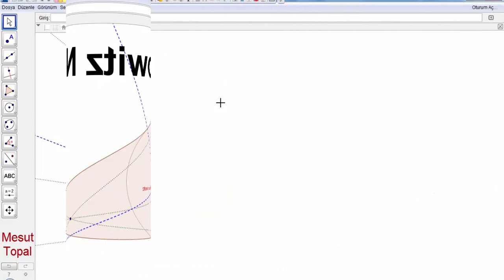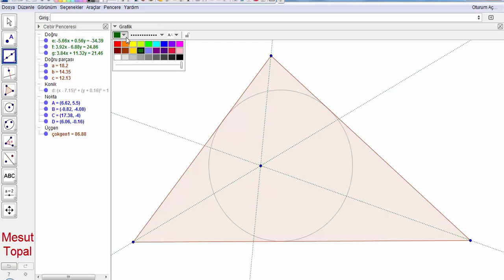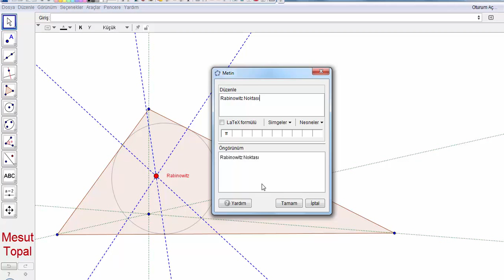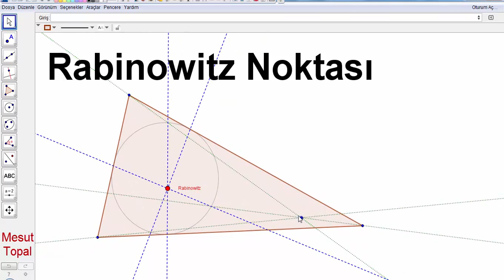Rabinowitz Noktası 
7 Nokta Çemberi - Brocard Çemberi,
8 Nokta Çemberi,
9 Nokta Çemberi - Feuerbach Çemberi,
Adams Çemberi,
Alasia Teoremi,
Altı Çember Teoremi,
Altimedial Üçgen,
Antimedial Üçgen,
Antiparalel Doğrular,
Apollonius (Apollonian) Çemberleri,
Arbelos,
Arşimet'in İkiz Çemberleri,
Aubert Doğrusu,
Bagonia Teoremi,
Bankoff Çemberi,
Bernstein Teoremi,
Bevan Noktası,
Bicentric Çokgenler,
Bickart Noktaları,
Blanchet Teoremi,
Bobiller Teoremi,
Boutin Teoremi,
Brahmagupta Alan Formülü,
Braikenridge–Maclaurin Teoremi,
Brianchon Noktası,
Brianchon Teoremi,
Brocard Doğrusu,
Brocard Noktaları,
Brocard Üçgenleri,
Carnot Teoremi,
Casey Teoremi,
Cevian Noktası,
Cevian Üçgeni,
Circummedial Üçgen,
Clawson Noktası,
Clifford Teoremi,
Conway Çemberi,
Cosnita Noktası,
Cosnita Üçgeni,
Cyclocevian Noktaları,
Desargues Teoremi,
Droz Farny nin Birinci ve İkinci Çemberleri,
Eppstein Merkezleri,
Euler Doğrusu,
Evans Koniği,
Evans Noktası,
Exeter Noktası,
Feuerbach Hiperbolü,
Feuerbach Teoremi,
Fletcher Noktası,
Fuhrmann Çemberi,
Fuhrmann Üçgeni,
Gallatly Çemberi,
Gauss Doğrusu,
Genelleştirilmiş Pisagor Teoremi,
Gergonne Doğrusu,
Gergonne Noktası,
Gob Noktası,
Gossard Noktası,
Gossard Üçgeni,
Göz Teoremleri,
Gray Noktası,
Grebe Teoremi,
Griffith Noktaları,
Hagge Çemberi,
Harcourt Teoremi,
Haruki Teoremi,
Heron Alan Formülü,
Hexyl Çemberi,
Hippocrates Hilalleri,
Hjelmslev Teoremi,
İncentic, Ortik ve Medial Üçgenler,
İntangential Üçgen,
İsodynamic Noktalar,
İsologic Noktalar,
İsotomic Noktalar,
İzogonel ve İzotomic Eşlenik Noktalar,
Jerabek Hiperbolü,
Jerabek Noktası,
Johnson Çemberi,
Johnson Koniği,
Johnson Teoremi,
Johnson Üçgeni,
Karia Noktası,
Kelebek Teoremi (Butterfly Theorem),
Kenmotu Kareleri,
Kenmotu Noktaları,
Kiepert Hiperbolü,
Kiepert Parabolü,
Kosnita Noktası,
Kuvvet Ekseni,
Lemoine Çemberleri,
Lemoine Doğrusu,
Lemoine Noktası,
Lester Çemberi,
Longchamp Elipsi,
Longchamp Noktası,
Longuet-Higgins Çemberi,
Longuet-Higgins Noktası,
Lucas Çemberi,
Malfatti Çemberleri ve 200 yıldır çözülememiş problemi,
Mandart Çemberi,
Marion Teoremi,
Mathot Noktası,
McCay Çemberleri,
Medial Üçgen,
Menelaus Teoremi,
Michell Noktası,
Michell Teoremi,
Mid-Arc Noktaları,
Miguel in Beş Çember Teoremi,
Mittenpunkt Noktası,
Monge Teoremi,
Morley Üçgeni,
Moses Çemberi,
Musselman Teoremi,
Nagel Noktası,
Napoleon Noktaları,
Napoleon Teoremi,
Neuberg - Mineur Çemberi,
Neuberg Çemberleri,
Neuberg Üçgeni,
Newton Doğrusu,
Nobbs Noktaları,
Ortopol Noktası,
Pappus Teoremi,
Pappus Zinciri,
Parry Çemberi,
Parry Noktası,
Pascal Teoremi,
Pitot Teoremi,
Pivot Teoremi,
Prasolov Noktası,
Ptolemy (Batlamyus) Teoremi,
Purser Teoremi,
Reim Teoremi,
Salmon Teoremi,
Schiffler Noktası,
Schomilch Teoremi,
Schooten Teoremi,
Schröder Teoremi,
Seva Teoremi,
Simedyan,
Simson Doğrusu,
Soddy Doğrusu,
Soddy Teoremi,
Spieker Çemberi,
Spieker Noktası,
Stammler Hiperbolü
Steiner in İç ve Dış Elipsleri,
Steiner Noktaları,
Steiner Teoremi,
Stewart Teoremi,
Tarri Noktaları,
Taylor Çemberi,
Teğet Üçgeni,
Thebault Çemberleri,
Thebault Koniği,
Thebault Teoremleri,
Thomsen Altıgeni ve Sonuçları,
Tixier Noktası,
Toricelli Noktası,
Toricelli Teoremi,
Toshio Seimiya Teoremi,
Trilinear Polar,
Trilinear Pole,
Tucker Çemberi,
Varignon Teoremi,
Vecten Noktaları,
Viviani Teoremi,
Wallace Hiperbolü,
Weill Noktası,
Wernau Noktaları,
Yff Çemberleri,
Yff Noktası,
Yiu Çemberleri,
Zaslavsky Teoremi,